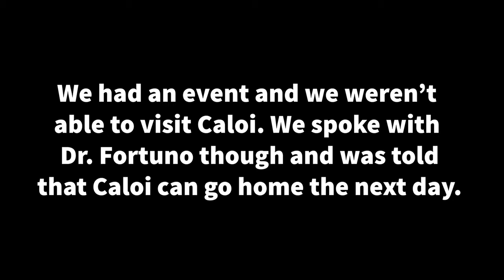Caloi Our Parvo Survivor | What is Parvo Virus? |Tips on How to Help Your Doggo Survive Parvo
Hi Besties!

Vlog take over muna tayo to introduce Caloi and his Parvo Virus journey. In this video, we'll discuss what parvo virus is and provide some tips on how to help your fur baby survive this deadly virus.

I am not a vet by profession and the tips provided in this video is based on our research, experience and advice by our vet.